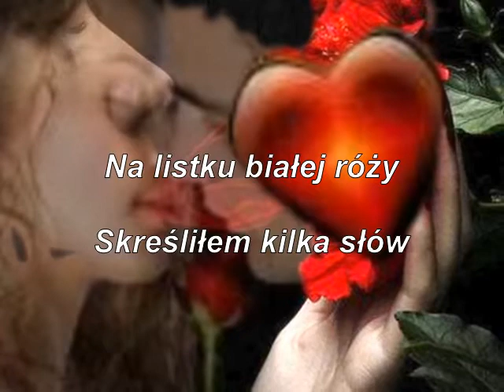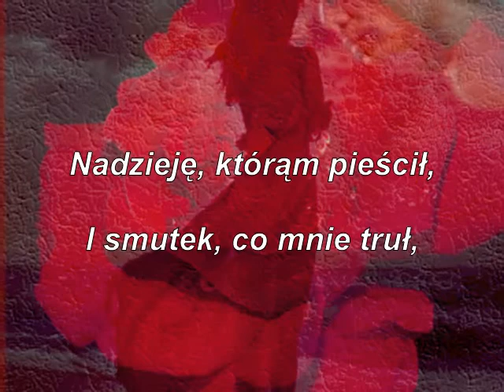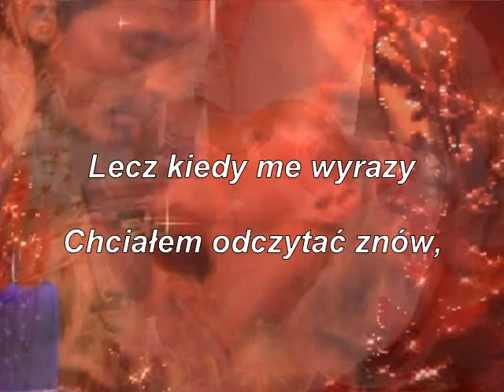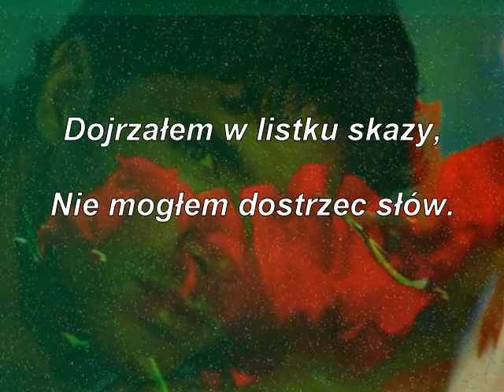Michele Zarillo Una rosa blu, kolaże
Kolaże Krysi do muzyki Michele Zarillo Una rosa blu, wiersz Asnyka - Zwiędły listek...to wszystko w jeden wór zmiescilam osobiście ja sama:))